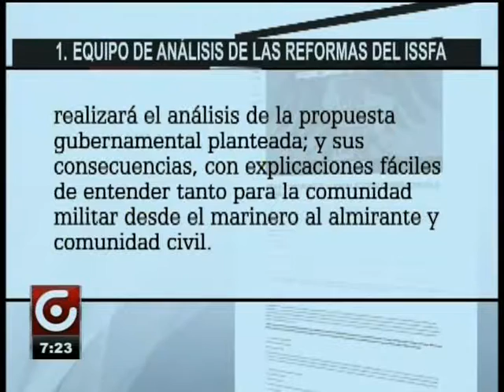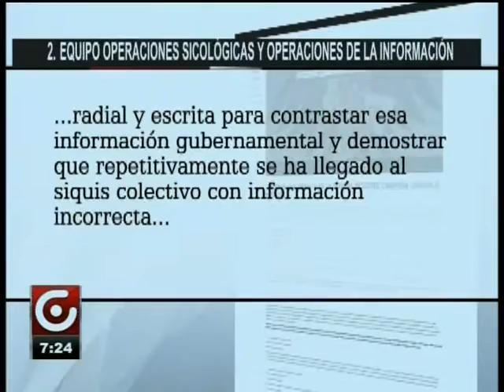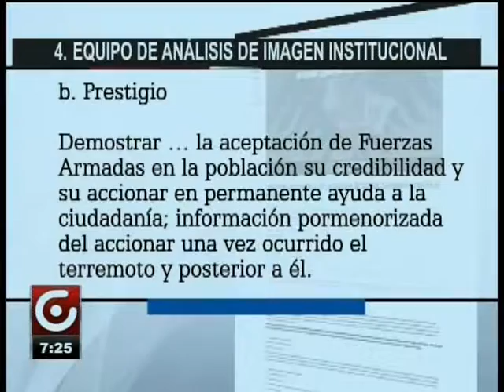PLAN CÓNDOR EN AMÉRICA LATINA